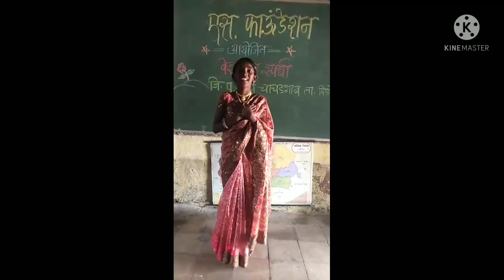क्रमांक ६ | दिव्या भोये | मोठा गट | वेशभूषा स्पर्धा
ACE Foundation,

वेशभूषा स्पर्धा,

*सुवर्णसंधी*

*स्पर्धा. स्पर्धा. स्पर्धा*
*छत्रपती शिवाजी महाराजांच्या  जयंती निमित्त भव्य राज्यस्तरीय वेशभूषा सादरीकरण स्पर्धा*
*ACE Foundation*
( *Art, culture & Educational Foundation* )

 *विषय :- तुमच्या आवडीच्या विषयावर वेशभूषा सादरीकरण करू शकता*

*वयोगट* :-
लहान गट 1ली ते 5 वी
मोठा गट 6 वी ते 12 वी
खुला गट 18 वर्षापुढील सर्व

*दिनांक*  :- 1 फेब्रुवारी ते 8 फेब्रुवारी पर्यंत वेशभूषा सादरीकरण (short video) पाठविणे.

*स्पर्धेचे नियम* :-
1)व्हिडीओ कमीत कमी 1 ते 2 मिनिटांचा असावा.
2) व्हिडीओ बनवताना मोबाईल आडवा पकडून व्हिडीओ बनवावा.
व्हिडीओ सादर करताना प्रथम ACE Foundation आयोजित वेशभूषा सादरीकरण मी. ता. ... जि. ...
आपल्यासमोर वेशभूषा सादर करत आहे. असा स्वपरिचय सांगुन व्हिडीओ ACE Foundation,
3)आलेले व्हिडीओ youtube वर टाकण्यात येतील. त्यानंतर सर्वांना link दिली जाईल ती आपण share करावी.
4)सर्व सहभागी सदस्यांना शासन मान्य ACE Foundation तर्फे आकर्षक online प्रमाणपत्र देऊन गौरविण्यात येईल.
5)विजेत्या सदस्यांना ACE Foundation च्या पुढील (Offline) कार्यक्रमात सन्मानचिन्ह व सर्टिफिकेट देऊन गौरविण्यात येईल.
प्रथम 1, द्वितीय 1, तृतीय 1 असे क्रमांक निवडण्यात येतील.
6)स्पर्धेच्या नियमात अथवा विजेत्या क्रमांकात सर्व अधिकार परिक्षक व views  वर असतील.
7) व्हिडीओ कोणत्याही app वर edit केलेला नसावा किंवा कोणतेही रेडी music वापरू नये.

10) व्हिडीओ स्पर्धेत पाठविलेले व्हिडीओ कुठल्याही जातीधर्मावर भाष्य करणारे नसावे. तसे आढळून आल्यास स्पर्धेतुन बाद केले जातील.

*स्पर्धाप्रमुख आणि सचिव*
 *ज्योती पाटील*
*संकलन*
 *श्री. सुभाष पाटील*
*परिक्षक*
*रेश्मा जांगिड*
*आयोजक आणि मुख्य प्रशासक*
*वैशाली भामरे अध्यक्ष*
*मनिषा ठाकूर उपाध्यक्ष*
*ज्योती पाटील सचिव*
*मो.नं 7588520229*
*छाया देसले खजिनदार*
*दिपाली शिंदे कार्याध्यक्ष*
*संचालक*
*श्री.योगेश शेवाळे*
*ज्येष्ठ सल्लागार*
*श्री.सुभाष पाटील*
*श्री.कैलास पाटील*